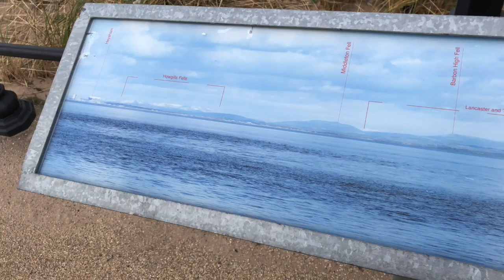something I've always wanted to do...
Fleetwood & First GigsDan grew up in the small Lancashire fishing town of Fleetwood.  Opera star Alfie Boe lived a few doors away from Dan and music was a big part of Dan’s childhood. In his youth he performed for Royalty, U.S. President Bill Clinton and for the opening of Tony Blair’s first conference as Prime Minister!

New York, London & BelfastAfter meeting Branford Marsalis at the RNCM in April 2003, Branford invited Dan to study with him in the USA, which Dan did in March / April 2005.  Whilst in New York, Dan was inspired by the many amazing musicians he heard & upon returning  to England, he moved to London in the summer of 2005.  Dan’s target was to return to New York, but meeting and marrying his wife Katy led to a move to Belfast in 2007.